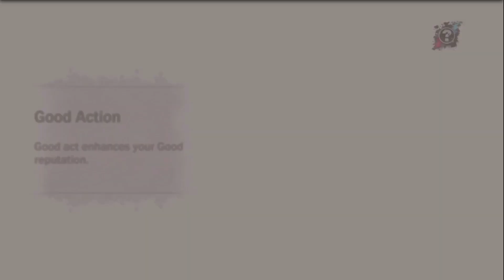InFAMOUS Gameplay Walkthrough - Part 6 - Sidequest Master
Here is my gameplay walkthrough for InFAMOUS, one of the many highlights of the Playstation 3 era. I am playing and recording this on my PC through the Playstation Plus app available for PS Plus Premium subscribers. This will be a complete walkthrough on normal difficulty and is including all good karma choices, as well as most collectibles and trophies to help you get yourself a Platinum.